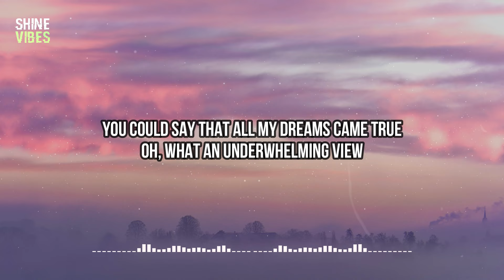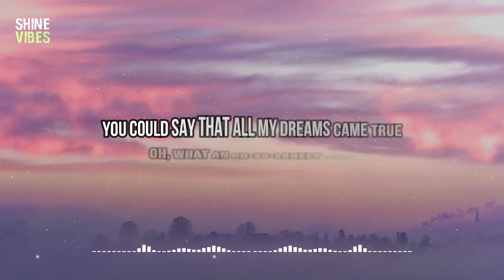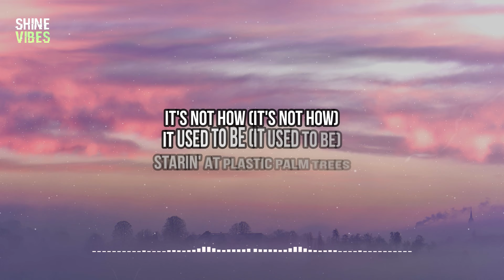Tate McRae - plastic palm trees (Lyrics)| Used to drive around in your Wrangler in our deadbeat town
Tate McRae - plastic palm trees (Lyrics)

🎤 Lyrics:
[Verse 1]
Used to drive around in your Wrangler in our deadbeat town
In the parking lot, we would talk about all the drama
Had nothin' better to do
Now I go out with my new friends to a party downtown
In a new dress till the liquor runs out, every weekend
Go out somebody new

[Pre-Chorus]
You could say that all my dreams came true
Oh, what an underwhelming view

[Chorus]
Thought that it was real, thought that it was worth it
Out the window, everything was lookin' perfect
Caught in a dream
It's not what it seems (Ah-ah-ah)
Thought that I was fine sittin' in the backseat
In the mirror, really looked like I was happy
Till somethin' in my head said (Ah-ah-ah)
"I'm sorry, you were just lookin' at plastic palm trees" (Ah-ah-ah)
Plastic palm trees

[Verse 2]
Didn't know you need a motive to keep a friend around
To find a boyfriend who doesn't mess around
Bet if you saw me doin' well, you'd hit me out of the blue

[Pre-Chorus]
Oh, what an oh-so-lonely view

[Chorus]
Plastic palm trees

[Outro]
It's not how
It used to be
Starin' at plastic palm trees
It's not how (It's not how)
It used to be (It used to be)